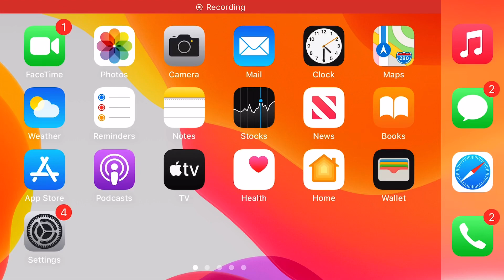Among us are bird 🐦